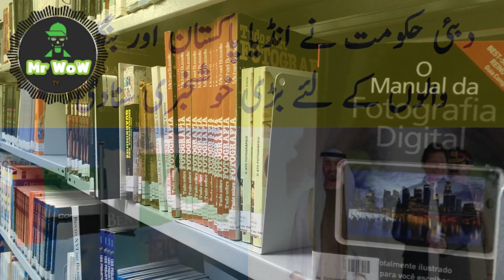Dubai | Good News | Pakistan | Indian | Bangladesh | Mr Wow